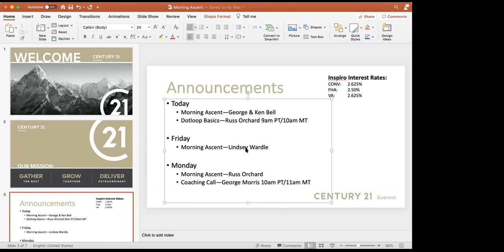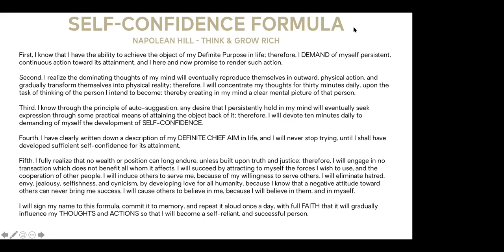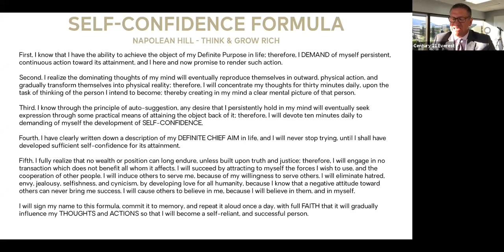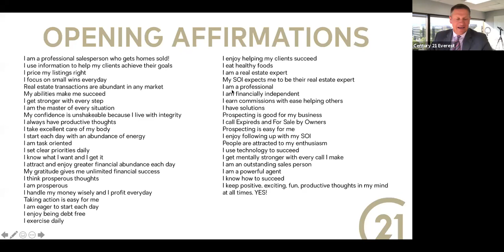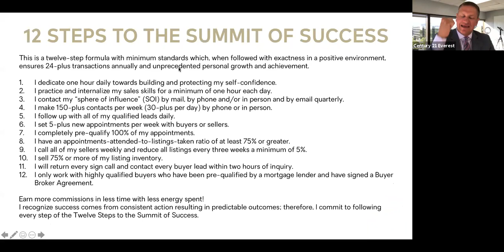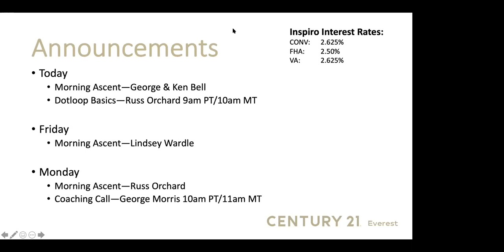Morning Ascent August 7, 2020--Lindsey Wardle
Lindsey talks about mindset being a skillset.